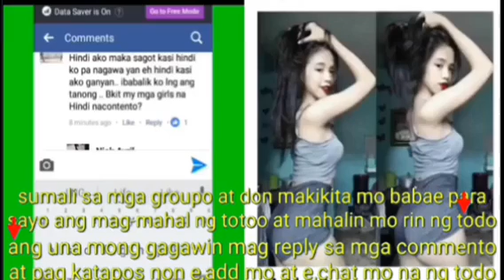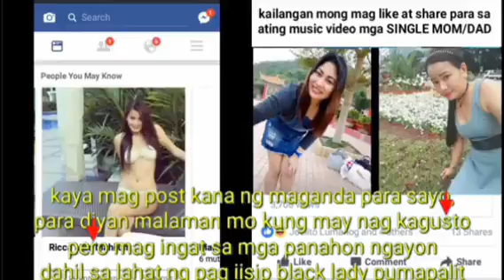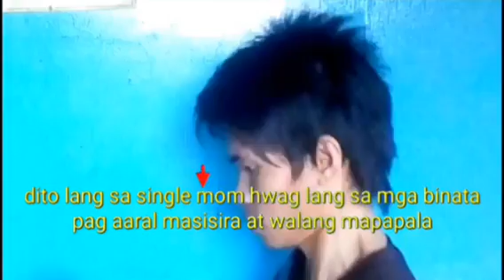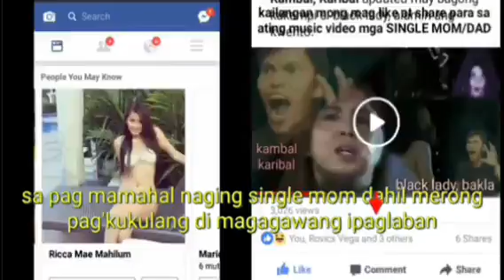Body sexy, | Single mom single dad kita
video title: Body sexy, | Single mom single dad kita

BELL ICON
upang ika'y ma notify sa lahat Ng mga Bagong video